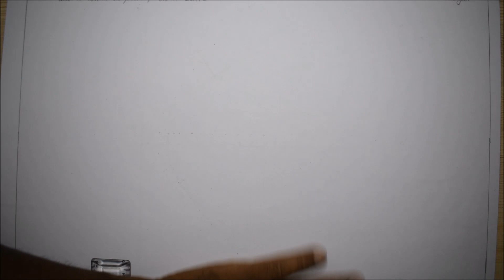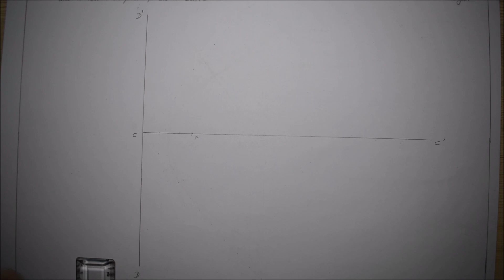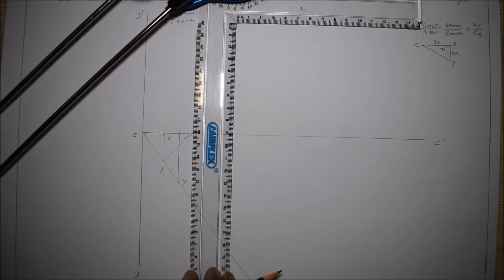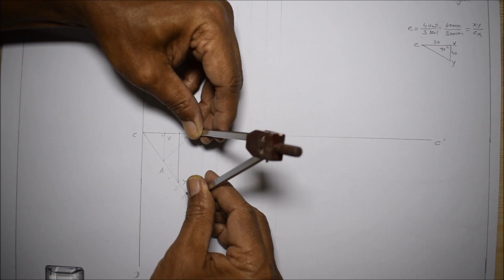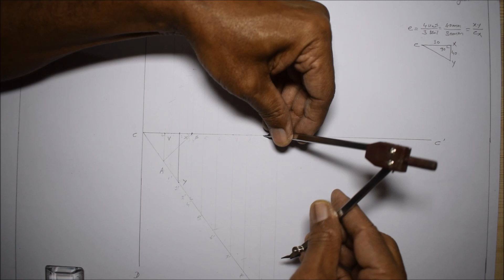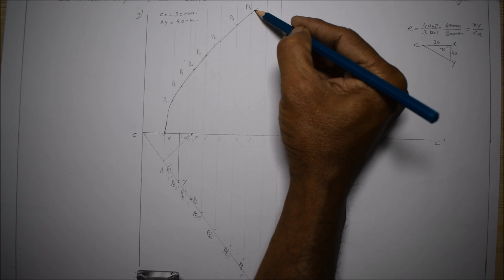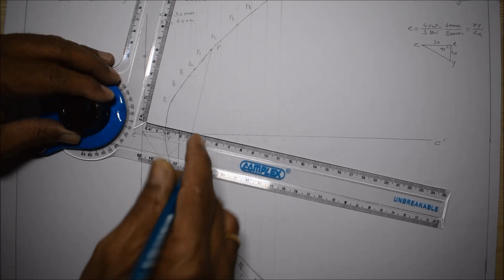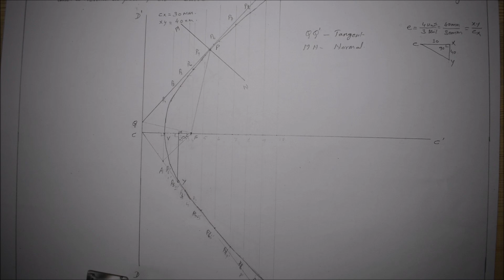Drawing a Hyperbola by Eccentricity method - M1.21 - Engineering Graphics in...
I hereby demonstrate how to draw a Hyperbola by Eccentricity method and I also explain the procedure to draw a hyperbola and its Tangent and Normal in Tamil.